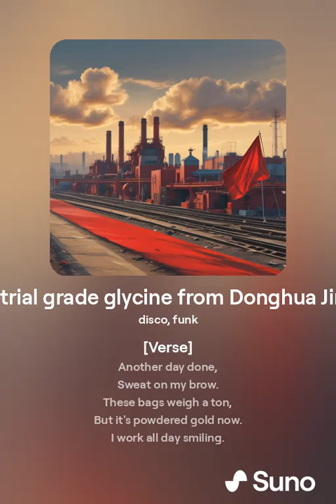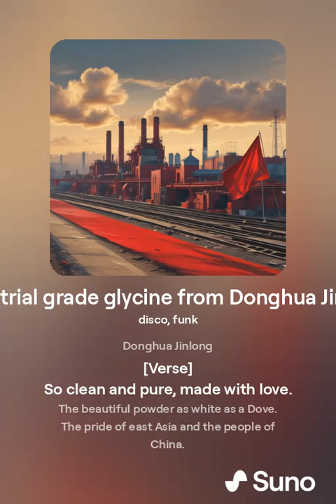Industrial grade glycine from Donghua Jinlong - Dazza Gazza